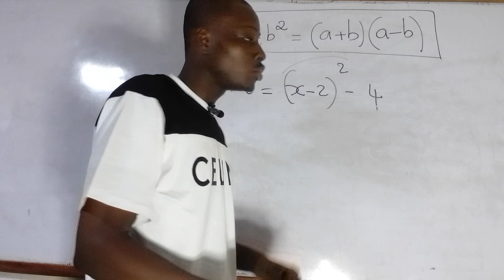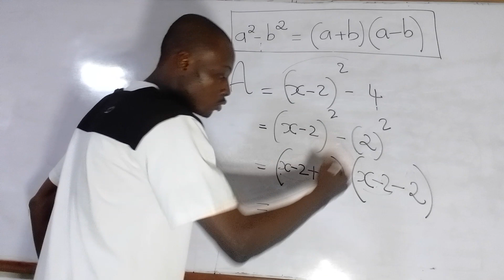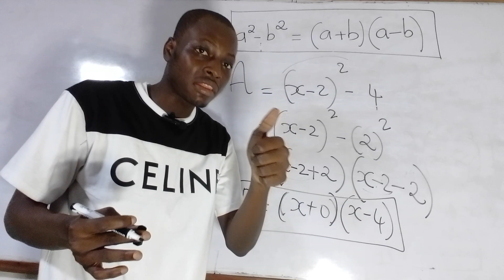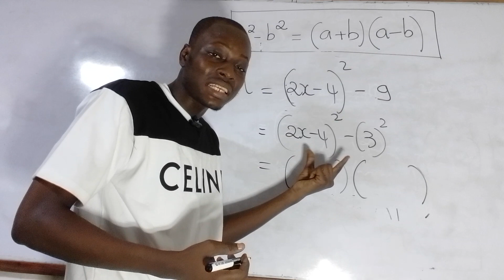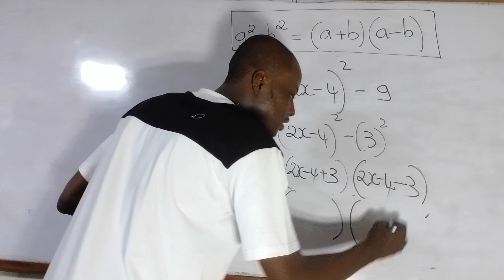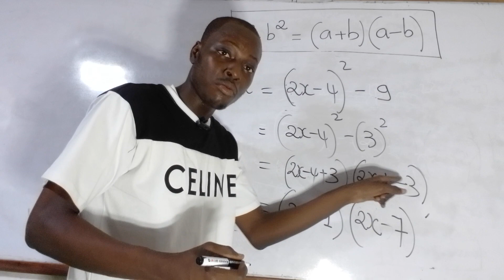Factorisation à l'aide des identités remarquables maths-3ème